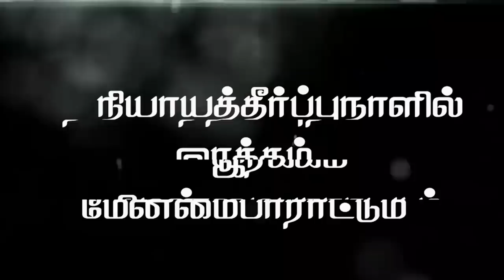"நியாயத்தீர்ப்பு நாளில் இரக்கம் மேன்மைபாராட்டும்” Oct 9th 2018 Today's Promise Bro.D.Jestin (DD1723)